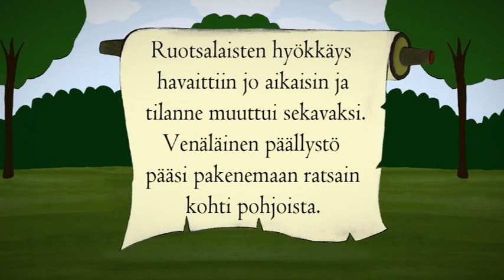Striderna vid Kimitoön 1808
Striderna vid Kimitoön 1808 / Taistelut Kemiönsaaren luona 1808

I traktena av Kimitoön kämpades 2.8.1808 ett viktigt slag mellan Sverige och Ryssland.

Kemiönsaaren vesillä käytiin 2.8.1808  tärkeä taistelu Ruotsin ja Venäjän välillä.

Sagalunds museum / Sagalundin museo

Regissör / ohjaaja : Olli Laamanen
Musik och ljud / musiikki ja äänet : Yrjö Saarinen
Berättare / kertoja : Wilhelm Grotenfelt